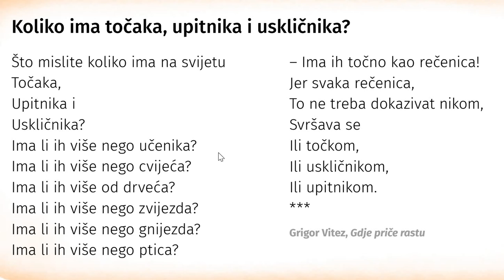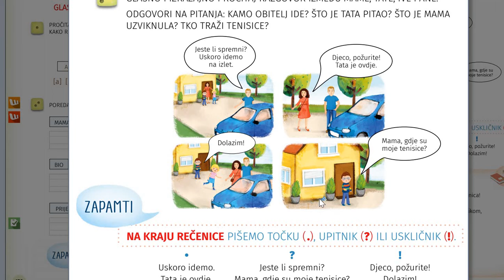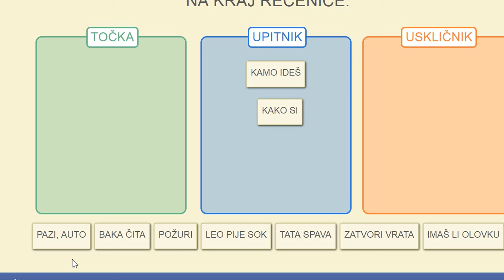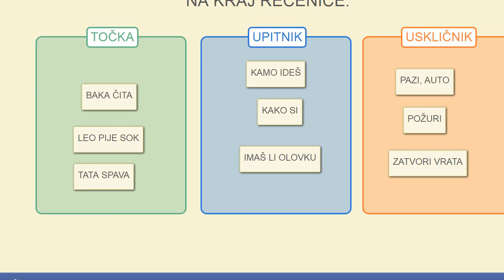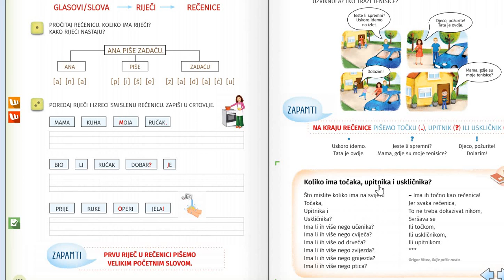Rečenični znakovi, 14. 4. 2020.